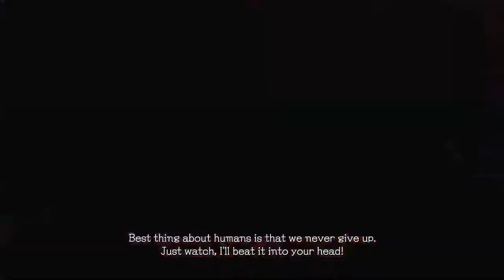URIZEN - THE DEMON KING! | Devil May Cry 5 | Part 5